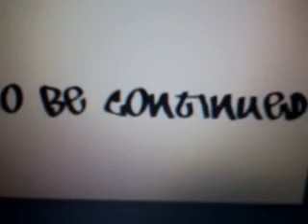FIVE NIGHTS AT LUIGI'S Episode 4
Watch out for Foxy AKA Loxy!